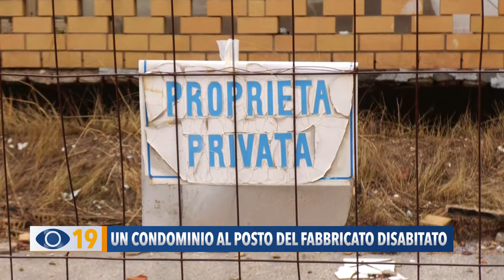Un condominio al posto del fabbricato disabitato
Un’altra bruttura di Fano sta per essere eliminata: dopo gli storici immobili dell’ex Cif e del mulino Albani che fornivano una brutta immagine della città, ora verrà abbattuto quel grande fabbricato, disabitato da tempo, che si trova subito dopo la curva del torrente Arzilla, lato mare, verso Pesaro. Al suo posto sorgerà un nuovo condominio di 16 appartamenti. Arrivare a questo risultato, a causa dei vincoli esistenti, non è stato facile, come evidenzia l’agente immobiliare e segretario di Forza Italia Enzo Di Tommaso.